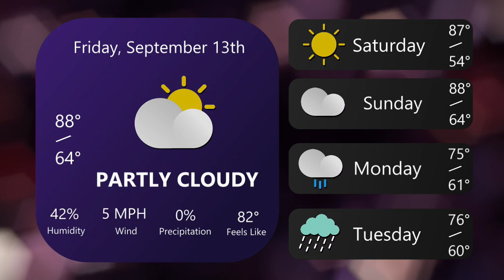NEWS Break 9.20.24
This production was anchored by Lauren Gulden and directed by Joe Monteith.